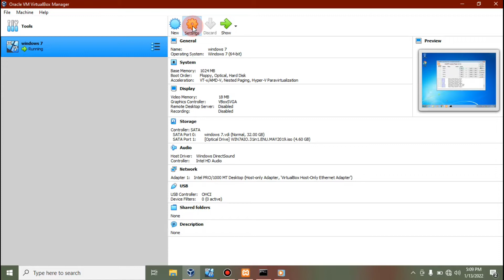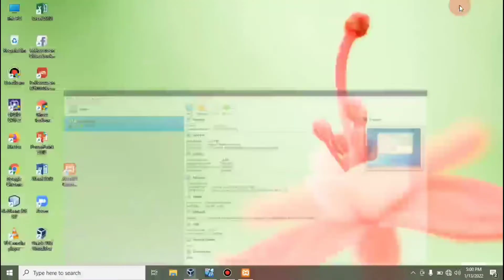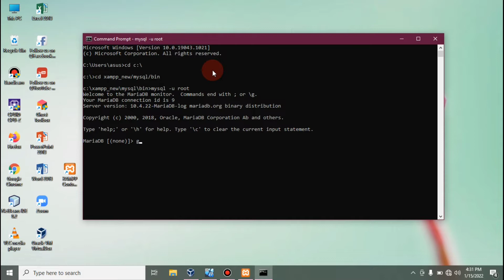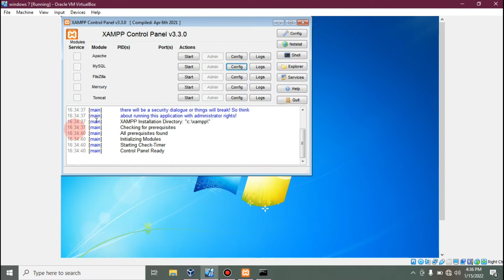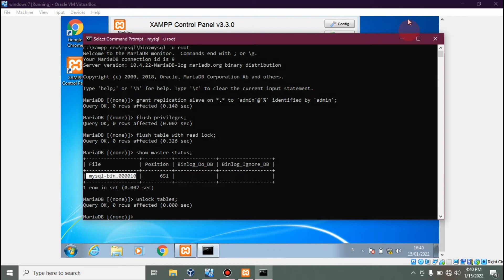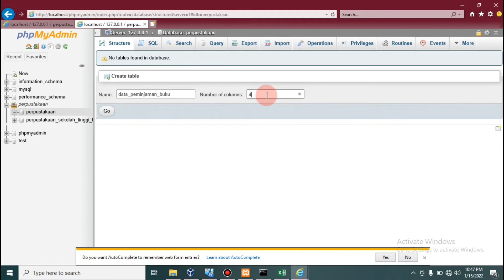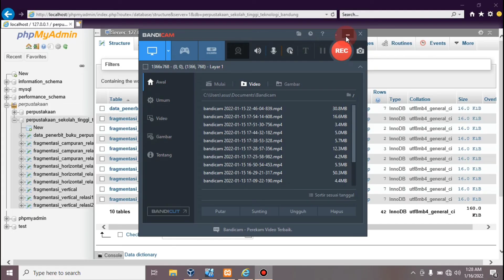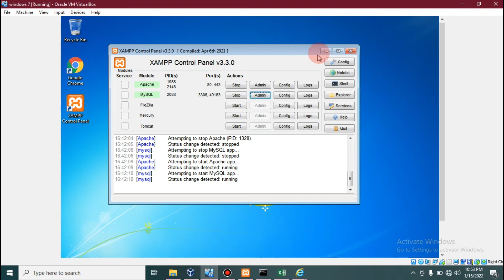Replikasi & Fragmentasi Database Via Virtualbox || Tugas BDT Dosen Sri Erina Damayanti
Tugas Mata Kuliah Basis Data Terdistribusi
Dosen : Sri Erina Damayanti S. T,.M.KOM.
Kelompok 10 (TIF RP 20 A) :
1. Muhammad Royhan Hasbullah
2. Fina Sabrina
3. Vinsensius Saputra Jemahan
Disini kita akan menjelaskan tentang bagaimana cara Replikasi & Fragmentasi Database dengan menggunakan virtualbox
Berikut dibawah ini link Google Drive laporannya (doc) :

Terimakasih atas perhatiannya & Selamat Menonton

Mohon maaf bila ada salah kata serta kekurangan dalam video tersebut akhir kata kami ucapkan wassalamu'alaikum warahmatullahi Wabarakatuh 🙏